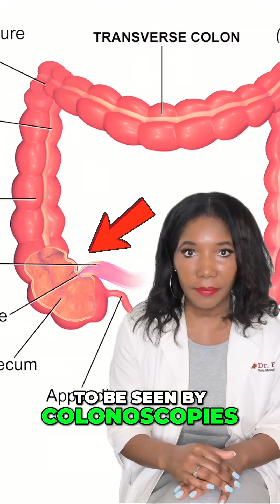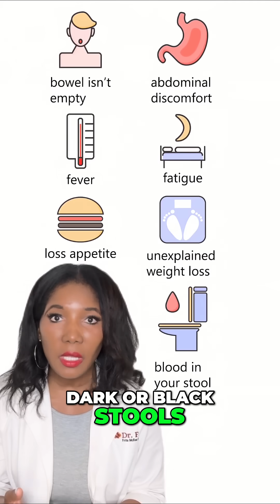Colon Cancer In Young Black People: 7 Things To Learn From Brian McKnight's Son Niko's Battle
Why is Colon Cancer In Young Black People, like Brian McKnight's son Niko, becoming alarmingly common? We're seeing more and more colorectal cancer diagnoses at younger ages and, tragically, higher mortality rates in our community (often twice as likely before the age of 50 compared to White Americans). It's not just one thing; factors from genetics, like specific mutations, to diet and socioeconomic status play a part. Sadly, even with higher genetic susceptibility, we're less likely to get screened. I’m going break down the 7 critical lessons from Niko McKnight's colon cancer battle, emphasizing early screening and recognizing symptoms.

This isn't just statistics; it's about our lives, black health, and our future. Let's talk about it and take action.

Here are a few helpful resources to help on your journey to wellness:

FYI:
Dr. Frita discusses the recent passing of Brian McKnight's son from colorectal cancer, highlighting that Black people face higher colorectal carcinoma risk factors. She shares important facts about the increased risk, the importance of colorectal cancer screening, and tips for prevention. This video provides crucial cancer education and research institute information to promote early detection and awareness.